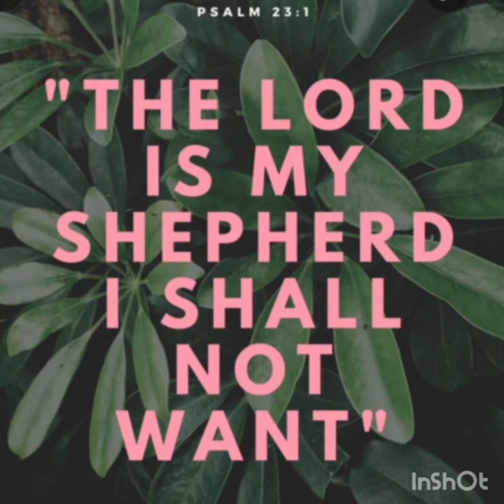Humsafar Hai Mera Masiha..by Tahira Haider ...Wendy Sings 🎧